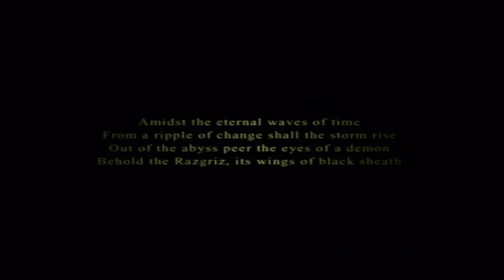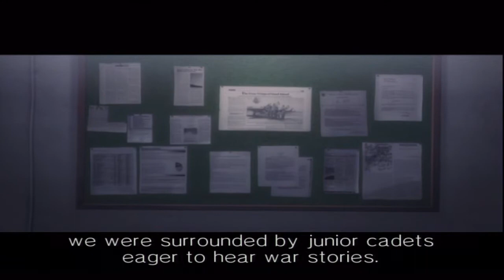Ace Combat 5 Mission 6 White Bird (Part 1)